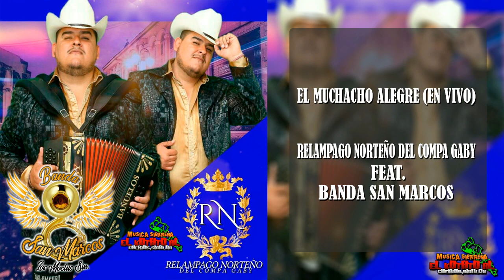El Muchacho Alegre (En Vivo Con Banda San Marcos) - Relampago Norteño Del Compa Gaby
Relampago Norteño Del Compa Gaby
CONTACTO

Promocion Musical Regional Mexicana

2020 ©eL kOtAtO rL Juan Jose Rios,Gve.Sinaloa Mexico

Si Te gustan Mis Videos y Me Quieres Apoyar Para Que Haga Mas Videos Puedes Hacer Tu Donación A La Cuenta HSBC 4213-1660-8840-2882